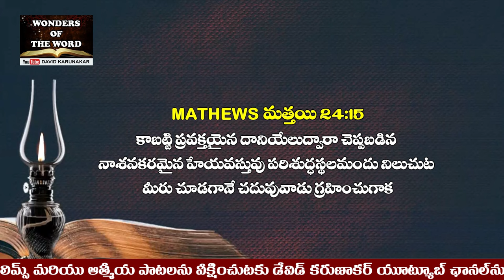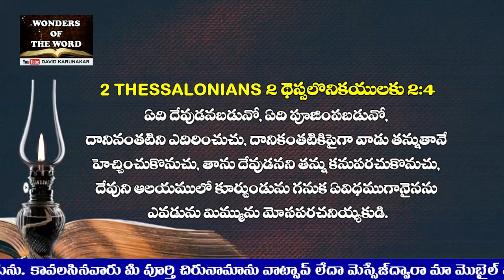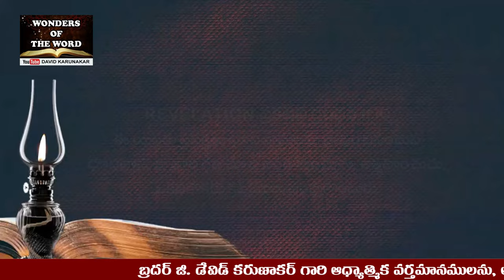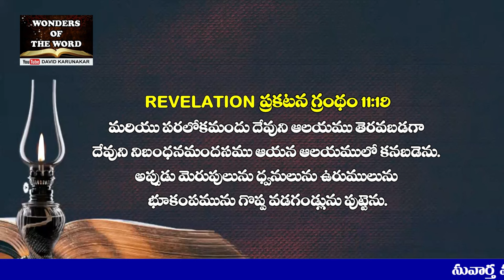దేవుని ఆలయములో క్రీస్తు విరోధి | ప్రకటన గ్రంథమునుండి అంత్యకాల వర్తమానములు | revelation Chapter 11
ప్రకటన గ్రంథం 11:1 మరియు ఒకడు చేతికఱ్ఱవంటి కొలకఱ్ఱ నాకిచ్చినీవు లేచి దేవుని ఆలయమును బలిపీఠమును కొలతవేసి, ఆలయములో పూజించువారిని లెక్కపెట్టుము.
ప్రకటన గ్రంథం 11:2 ఆలయ మునకు వెలుపటి ఆవరణమును కొలతవేయక విడిచి పెట్టుము; అది అన్యులకియ్యబడెను, వారు నలువది రెండు నెలలు పరిశుద్ధపట్టణమును కాలితో త్రొక్కుదురు.
ప్రకటన గ్రంథం 11:3 నేను నా యిద్దరు సాక్షులకు అధికారము ఇచ్చెదను; వారు గోనెపట్ట ధరించుకొని వెయ్యిన్ని రెండువందల అరువది దినములు ప్రవచింతురు.
ప్రకటన గ్రంథం 11:4 వీరు భూలోకమునకు ప్రభువైన వాని యెదుట నిలుచుచున్న రెండు ఒలీవచెట్లును దీపస్తంభములునై యున్నారు.
ప్రకటన గ్రంథం 11:5 ఎవడైనను వారికి హాని చేయ నుద్దేశించినయెడల వారి నోటనుండి అగ్ని బయలు వెడలి వారి శత్రువులను దహించివేయును గనుక ఎవడైనను వారికి హానిచేయ నుద్దేశించినయెడల ఆలాగున వాడు చంపబడవలెను.
ప్రకటన గ్రంథం 11:6 తాము ప్రవచింపు దినములు వర్షము కురువ కుండ ఆకాశమును మూయుటకు వారికి అధికారము కలదు. మరియు వారికిష్టమైనప్పుడెల్ల నీళ్లు రక్తముగా చేయుటకును, నానావిధములైన తెగుళ్లతో భూమిని బాధించుటకును వారికి అధికారము కలదు.
ప్రకటన గ్రంథం 11:7 వారు సాక్ష్యము చెప్పుట ముగింపగానే అగాధములోనుండి వచ్చు క్రూరమృగము వారితో యుద్ధముచేసి జయించి వారిని చంపును.
ప్రకటన గ్రంథం 11:8 వారి శవములు ఆ మహాపట్టణపు సంత వీధిలో పడియుండును; వానికి ఉపమానరూపముగా సొదొమ అనియు ఐగుప్తు అనియు పేరు; అచ్చట వారి ప్రభువుకూడ సిలువవేయబడెను.
ప్రకటన గ్రంథం 11:9 మరియు ప్రజలకును, వంశములకును, ఆ యా భాషలు మాటలాడువారికిని, జనము లకును సంబంధించినవారు మూడు దినములన్నర వారి శవము లను చూచుచు వారి శవములను సమాధిలో పెట్టనియ్యరు.
ప్రకటన గ్రంథం 11:10 ఈ యిద్దరు ప్రవక్తలు భూనివాసులను బాధించినందున భూనివాసులు వారి గతి చూచి సంతోషించుచు, ఉత్స హించుచు, ఒకనికొకడు కట్నములు పంపుకొందురు.
ప్రకటన గ్రంథం 11:11 అయితే ఆ మూడుదినములన్నరయైన పిమ్మట దేవునియొద్ద నుండి జీవాత్మ వచ్చి వారిలో ప్రవేశించెను గనుక వారు పాదములు ఊని నిలిచిరి; వారిని చూచిన వారికి మిగుల భయము కలిగెను.
ప్రకటన గ్రంథం 11:12 అప్పుడుఇక్కడికి ఎక్కిరండని పరలోకమునుండి గొప్ప స్వరము తమతో చెప్పుట వారు విని, మేఘారూఢులై పరలోకమునకు ఆరోహణమైరి; వారు పోవుచుండగా వారి శత్రువులు వారిని చూచిరి.
ప్రకటన గ్రంథం 11:13 ఆ గడియలోనే గొప్ప భూకంపము కలిగినందున ఆ పట్టణములో పదియవ భాగము కూలిపోయెను. ఆ భూకంపమువలన ఏడువేలమంది చచ్చిరి. మిగిలినవారు భయాక్రాంతులై పరలోకపు దేవుని మహిమపరచిరి.
ప్రకటన గ్రంథం 11:14 రెండవ శ్రమ గతించెను; ఇదిగో మూడవ శ్రమ త్వరగా వచ్చుచున్నది.
ప్రకటన గ్రంథం 11:15 ఏడవ దూత బూర ఊదినప్పుడు పరలోకములో గొప్ప శబ్దములు పుట్టెను. ఆ శబ్దములుఈ లోక రాజ్యము మన ప్రభువు రాజ్యమును ఆయన క్రీస్తు రాజ్యము నాయెను; ఆయన యుగయుగముల వరకు ఏలు ననెను.
ప్రకటన గ్రంథం 11:16 అంతట దేవునియెదుట సింహాసనాసీనులగు ఆ యిరువది నలుగురు పెద్దలు సాష్టాంగపడి దేవునికి నమ స్కారముచేసి
ప్రకటన గ్రంథం 11:17 వర్తమానభూతకాలములలో ఉండు దేవుడవైన ప్రభువా, సర్వాధికారీ, నీవు నీ మహాబలమును స్వీకరించి యేలుచున్నావు గనుక మేము నీకు కృతజ్ఞతాస్తుతులు చెల్లించుచున్నాము.
ప్రకటన గ్రంథం 11:18 జనములు కోప గించినందున నీకు కోపము వచ్చెను. మృతులు తీర్పు పొందుటకును, నీ దాసులగు ప్రవక్తలకును పరిశుద్ధులకును, నీ నామమునకు భయపడువారికిని తగిన ఫలమునిచ్చుటకును, గొప్పవారేమి కొద్దివారేమి భూమిని నశింపజేయు వారిని నశింపజేయుటకును సమయము వచ్చియున్నదని చెప్పిరి.
ప్రకటన గ్రంథం 11:19 మరియు పరలోకమందు దేవుని ఆలయము తెరవ బడగా దేవుని నిబంధనమందసము ఆయన ఆలయములో కనబడెను. అప్పుడు మెరుపులును ధ్వనులును ఉరుములును భూకంపమును గొప్ప వడగండ్లును పుట్టెను.